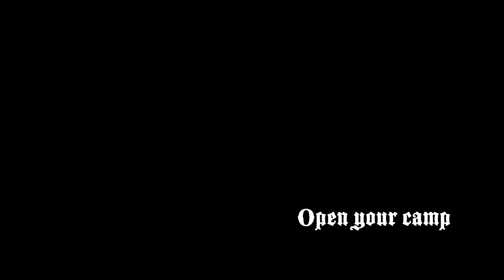🐴Red Dead Redemption II-Trophäenguide: "Für kein Kopfgeld der Welt" (HD, GER)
Kleiner Guide zum erreichen der Bronze-Trophäe "Für kein Kopfgeld der Welt": Überlebe drei Tage mit einem Kopfgeld von 250$ in allen Staaten.

0:0:16 - Map Overview / Übersicht Karte
0:0:45 - Kopfgeld Lemoyne
0:09:15 -  Kopfgeld New Hanover
0:13:46 - Kopfgeld Ambarino
0:18:45 -  Kopfgeld West Elisabeth
0:22:25 -  Abschluss-Camp